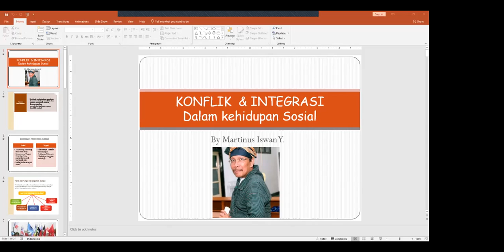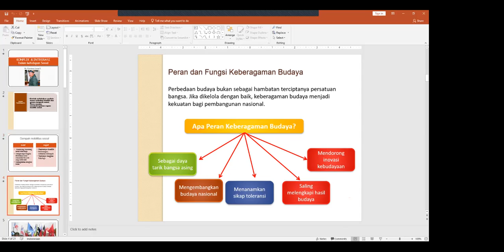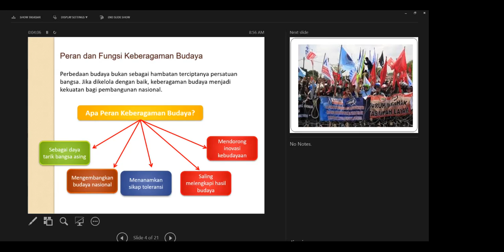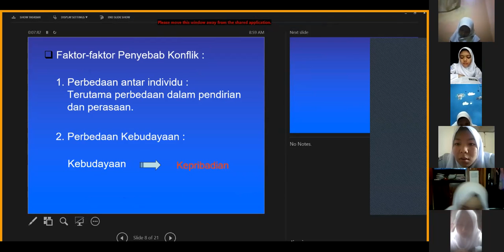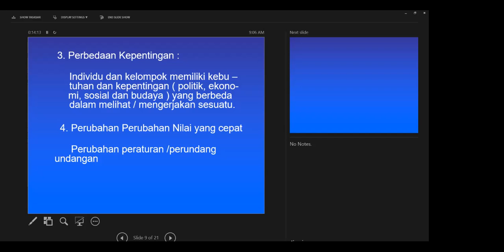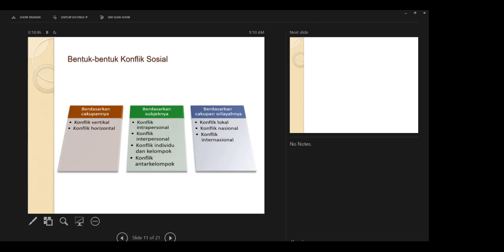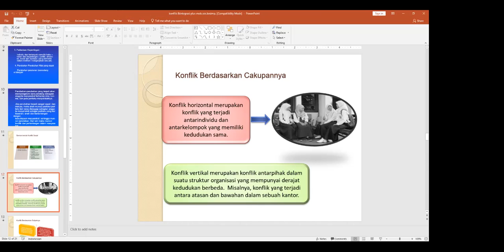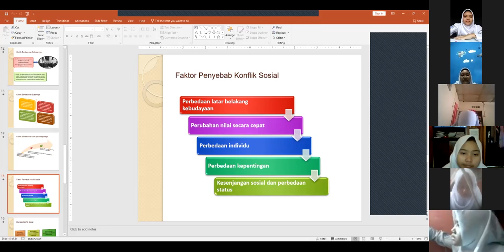Studio 8, 13 Oktober 2020 (IPS)